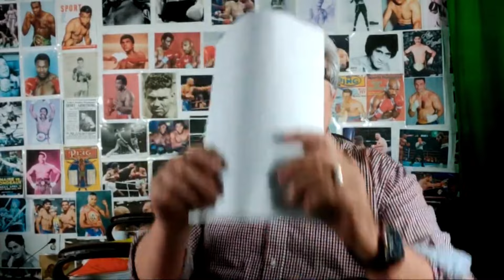Las tres peleas más grandes para el 2024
Sobre las peleas más ansiadas por el público para este año